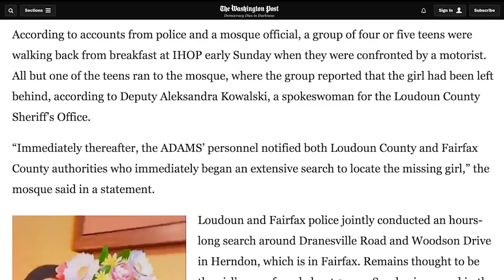A 17-Year-Old Muslim Girl Was Murdered While Walking Home From Her Mosque In Virginia | TIME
A 17-year-old muslim girl was killed in what police are saying is a possible hate crime while she walked home from a mosque  in Virginia.